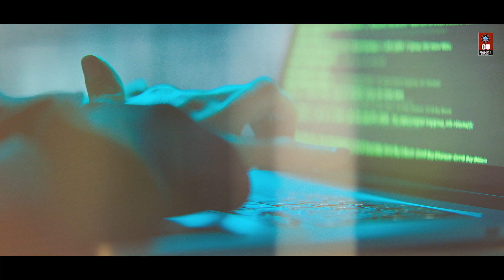B.E. CSE (H) Cybersecurity program in collaboration with Tech Mahindra at Chandigarh University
One of the highest-paying IT fields, Cybersecurity jobs are in high demand, and the demand is expected to grow by 18% over the next five years.

Are you planning a career in this revolutionary field of technology?

Become a leader with Chandigarh University's industry-aligned & all-inclusive B.E. CSE (H) Cybersecurity program in collaboration with Tech Mahindra.

We have leveraged emerging technologies and have set up industrial centres, advanced centres, and software labs on campus in collaborations with industry giants such as Microsoft, IBM, Virtusa, etc. to provide you with a hands-on learning experience and top-notch placement opportunities.

Pursue BE CSE (H) Cybersecurity program in collaboration with Tech Mahindra at QS World Ranked & NAAC A+ Chandigarh University.

Apply via CUCET and avail of up to 100% merit-based scholarship.